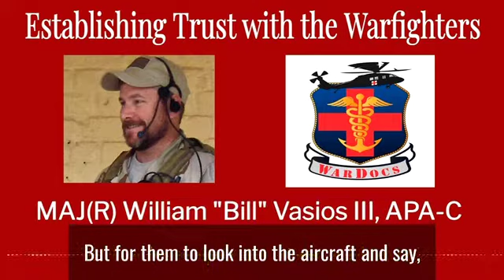MAJ(R) Bill Vasios, APA-C WarDocs Teaser #2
The WarDocs interview with Bill Vasios is available on all major podcast platforms.  Here are some popular links that will bring you directly to the episode:
Apple:  @
Bill talks about establishing trust with the medics and other personnel on the battlefield when caring for combat casualties.